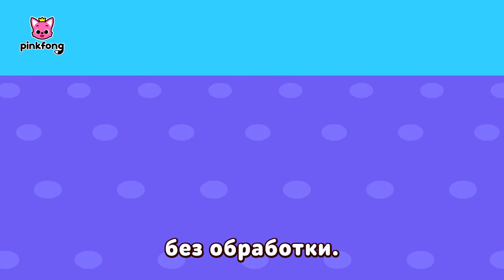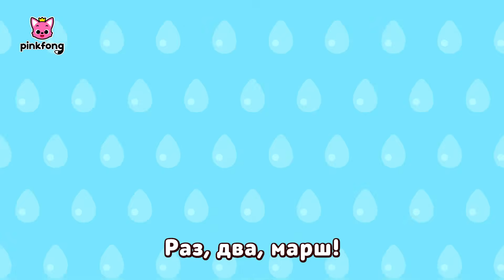Акулёнок потрелься!! Как мы делаем? | +Сборник | Пойте с Акулёнком | Пинкфонг Песни для Детей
Акулёнок туруру туру! Смотрите Bebefinn сейчас ➡️

★ список песен

00:00:00 начать!
00:00:15 Если ты вдруг потерялся
00:01:27 Акулёнок в море потерялся
00:02:35 Первая помощь
00:04:06 Безопасность каждый день
00:05:13 Безопасность при пожаре
00:06:26 Боль в животе
00:07:35 Мы спешим на помощь
00:08:45 Безопасность на природе
00:10:00 Природные катаклизмы
00:11:06 Безопасность на дороге
00:12:27 Безопасность на воде
00:13:43 Безопасность в магазине
00:15:02 Жёлтая пыль
00:16:21 Скажи здравствуй и до свидания
00:17:27 Акулёнок
00:18:53 Акулёнок